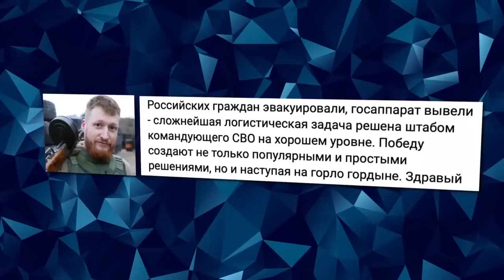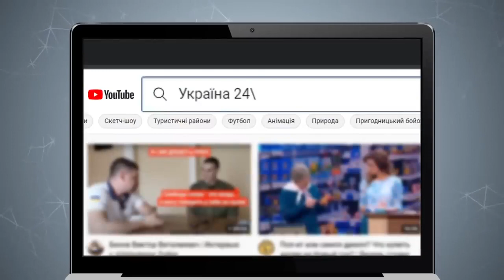Пропагандисты истерят. Стремоусова все-таки убили?Propagandists are hysterical.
ㅤ